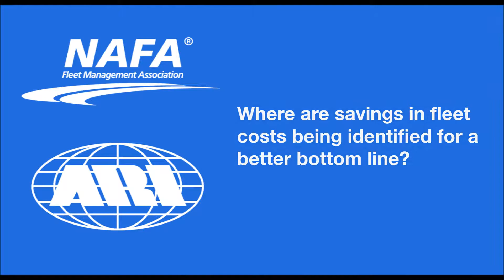Where are savings in fleet costs being identified?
Mike Ramsey, Vice President - Sales Support at ARI, discusses where savings are being found to capture better results for the bottom line.